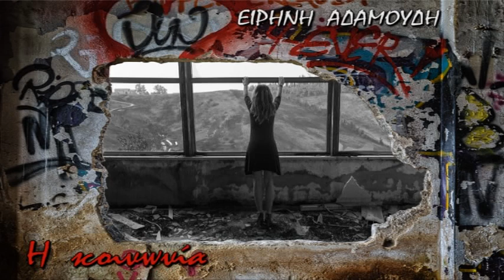Ειρήνη Αδαμούδη - Η κοινωνία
Στίχοι/Μουσική: Ειρήνη Αδαμούδη
Ερμηνεία: Ειρήνη Αδαμούδη
Ενορχήστρωση: Κώστας Αναδίμης
Video: Αντώνης Κουιμτζής